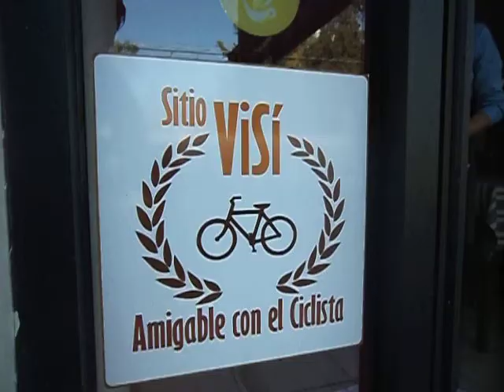La RED BEMOS llega a Fikafe Mx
Fikafe Mx se suma a la primera Red de Bibliotecas Especializadas en Movilidad Sustentable (RED BEMOS). Este Sitio ViSí que es amigable con el ciclista albergara la Biblioteca con su primer tomo de Tierra Adentro dedicado a la  Bicicleta.

Escucha a Candy Camera y su invitación a FIKAFE MX.